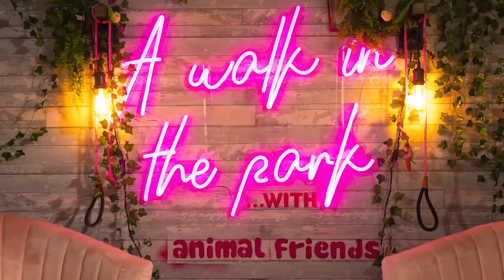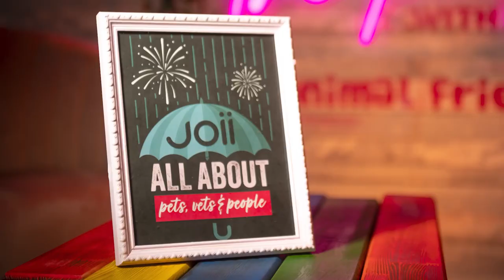Everything you 'autumn' know about your pet’s health this season!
Ever wondered if your pet could also suffer from the winter blues?

We humans know all too well how miserable some of those cold, wet and windy days can make us feel, but is it true that our pets can also be affected by the dark cold nights? In this episode of ‘A Walk in the Park’, Patricia and Skye are joined by Dr Sam Webster, Director of Clinical Operations at Joii Pet Care and Dr Natalie Light, Director of Behaviour at Joii Pet Care, to talk ‘all things pet care’ in autumn and winter.

Want to learn more about our pets catching seasonal bugs, the dangers of Alabama Rot, if your dog should be wearing a coat, or how you can help your pets when it’s time for fireworks?

Then head over to the place you enjoy your podcasts - the sofa, the kitchen table, or the great outdoors - and listen to ‘A Walk in the Park’ as Patricia, Sam and Natalie take on the challenges of the colder seasons!